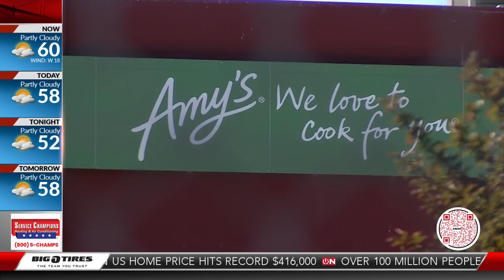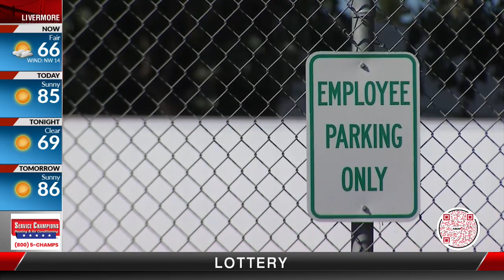Amy's Kitchen closes its doors in San Jose